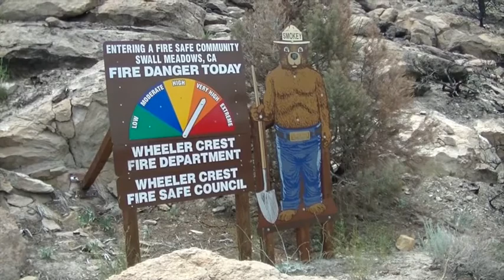Eastern Sierra Nevada - 2015 Drought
Discussion and imagery of the impacts of the 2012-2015 California Drought on the snowpack, reservoir levels and water resources and wildfire events in the Eastern Sierra Nevada. Includes June Lake region, local reservoirs, Mono Lake, the Swall Meadows Fire area and implications for City of Los Angeles water supplies.